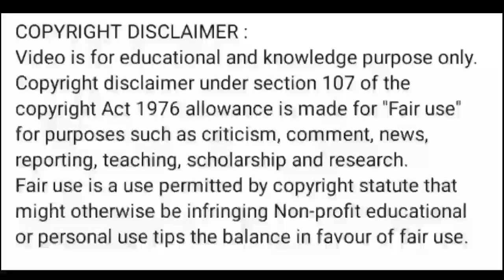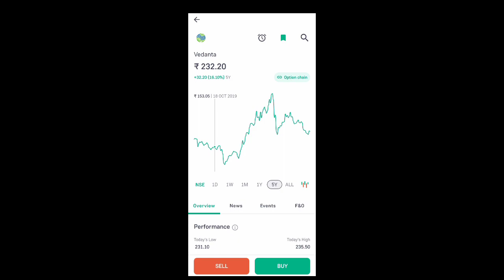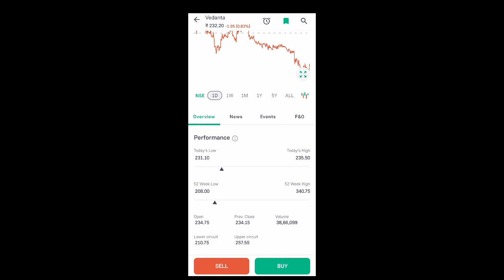vedanta share news today l vedanta share price today l vedanta share latest news